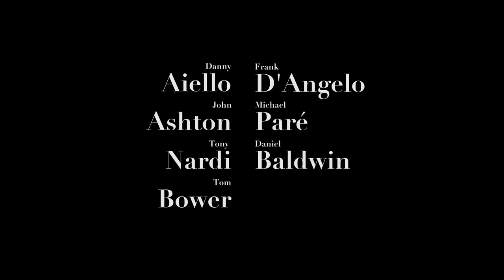Making A Deal With The Devil - Movie Trailer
Coming soon -  a dramatic new movie from Frank D'Angelo.